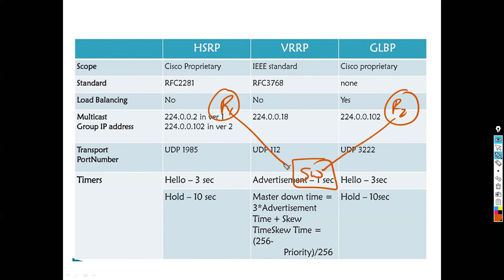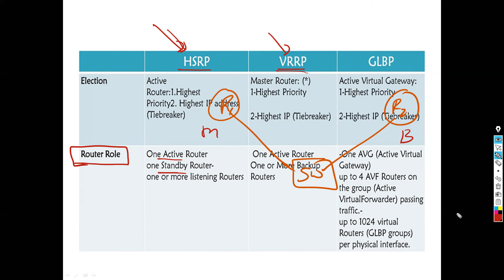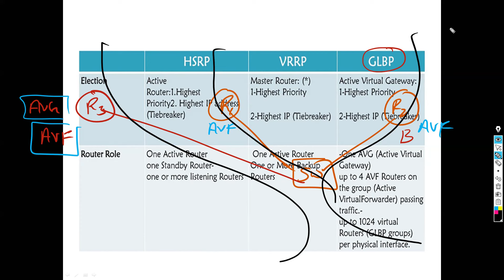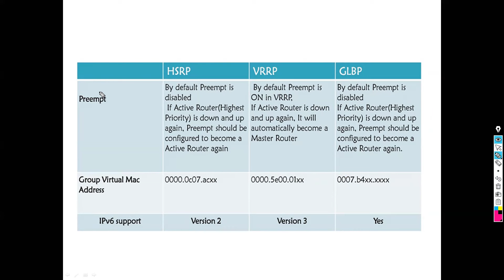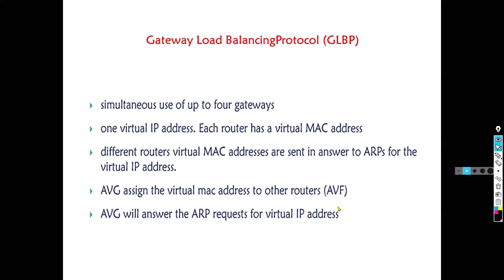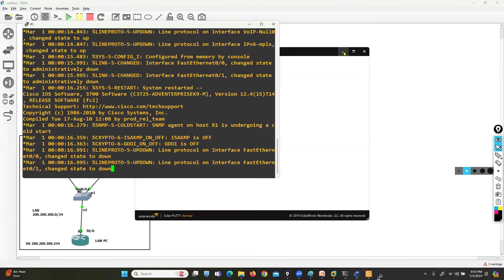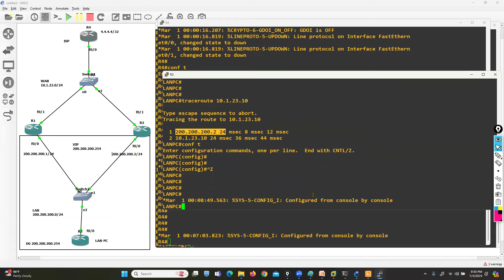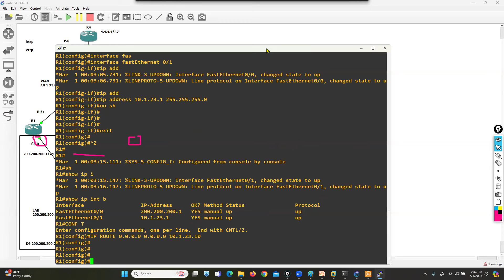CCNA TRAINING | HSRP | VRRP | GLBP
COMPLETE CCNA(NETWORKING) TRAINING VIDEOS IN HINDI

PALO ALTO FIREWALL IN HINDI